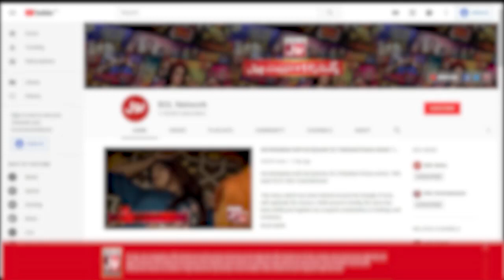Mathira Laughing On Maham Amir And Faizan | The Insta Show With Mathira | BOL Entertainment